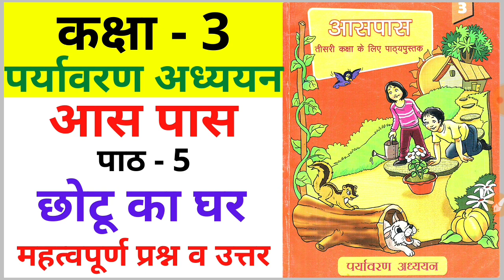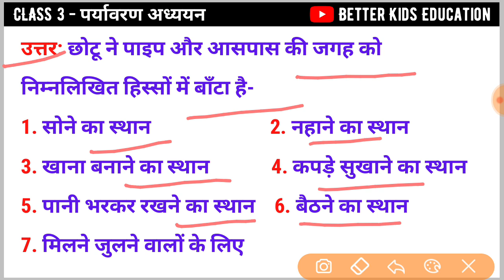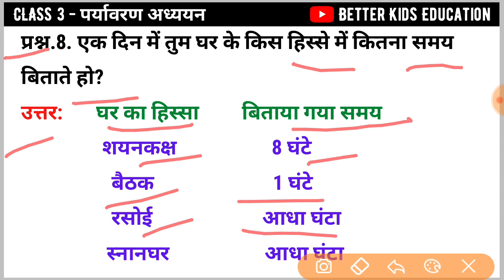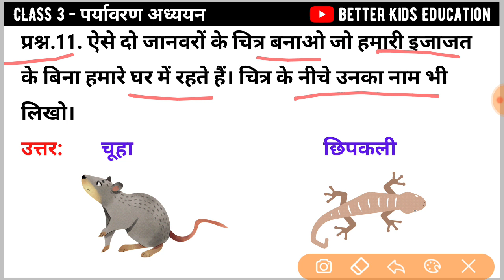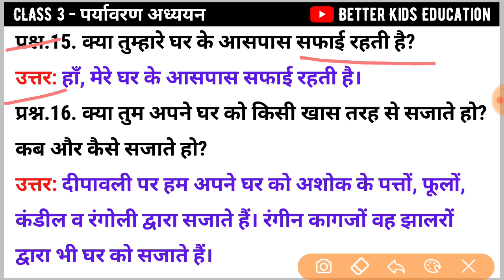NCERT EVS class 3 chapter 5 छोटू का घर chhotu ka ghar class 3rd chhotu’s house question answer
AasPass हिन्दी में || NCERT Class 3 EVS Chapter 5 Chhotu’s House ke prashn uttar छोटू का घर paryavaran adhyayan
EVS class 3 chapter 5 छोटू का घर question answer ncert
EVS class 3 chapter 5 Chhotu’s House
कक्षा 3 आस पास पाठ 5 छोटू का घर
Class 3 पर्यावरण अध्ययन Chapter 5 छोटू का घर
छोटू का घर | chhotu ka ghar | class 3rd EVS chapter 5 question answer

NCERT class 3rd EVS notes
NCERT class 4th EVS notes
NCERT class 5th EVS notes
NCERT class 6 social science notes
Ye CTET exams ke liye bahot beneficial hone wala hai.